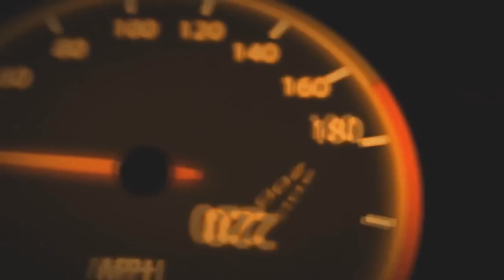My YouTube Story | NASCAR Changed My Life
That's right! This is my YouTube story of what helped bring me to become DannyBTalks, and it's also the story of how NASCAR has changed my life, despite not working in the sport.

Everything from my childhood to my personal love life have been affected just by simply being a NASCAR fan. This. Is my YouTube story...

Lots of other YouTube creators have made videos on their YouTube story, but never really any from the NASCAR community, so please, let's make this a trend. Let's see some more YouTube stories from the NASCAR YouTube community, guys.